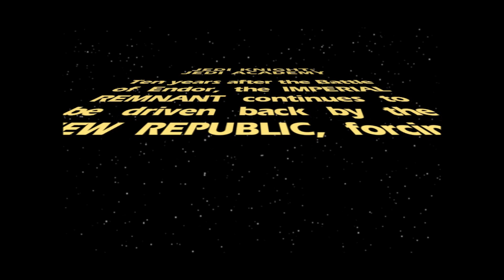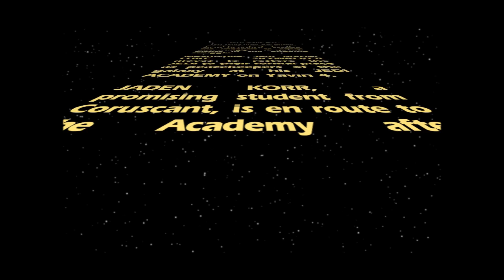Next Gen Graphics and Lightsaber Combat! - Star Wars Jedi Knight: Jedi Academy Playthrough Part 1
Star Wars Episode 8! Oh wait, this isn't canonical anymore, dang. Guess Disney doesn't appreciate good story lines! Forget about all their hit movies and how everyone loves The Avengers movies, they made something in Star Wars non-canon, I have to hate them forever!